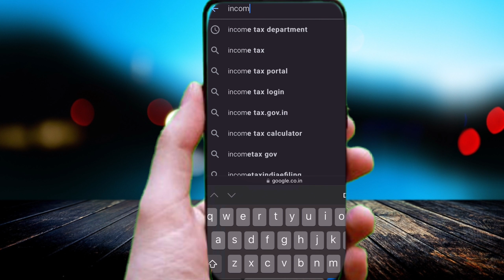How to Check Pan Card to Aadhar Card Linking Status in Telugu ఆధార్‌కార్డ్ పాన్‌కార్డ్‌ లింక్ Status